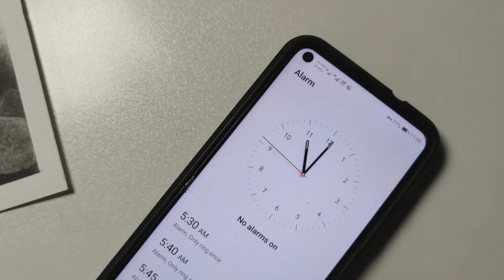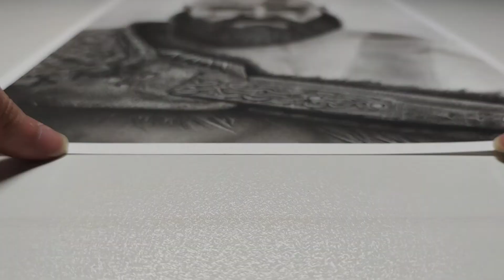one day with me | artist official promo video | squareworker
final view of Kratos drawing, the approximate time spent for this drawing was 35 hours | artist promo video | squareworker

ABOUT MY CHANNEL:

Hi my name is arash and Glad to see you here, I upload drawing videos using the Chiaroscuro technique, faces, animals, movie characters and more! I love art and I tried to share it with you, I hope you like my videos.

    1.To Loom Is to Love - The Mini Vandals